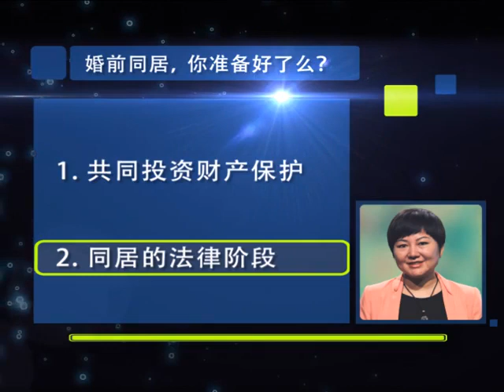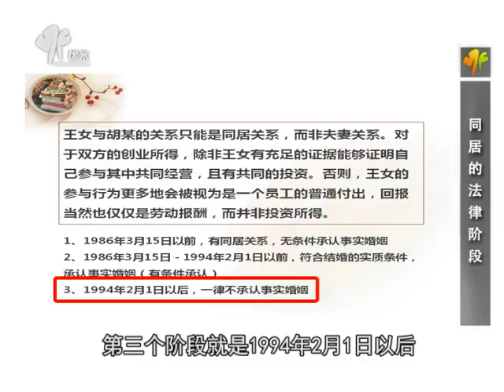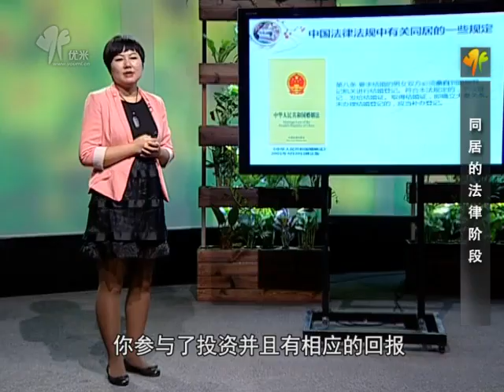婚前同居，你准备好了么？共同投资财产如何保护